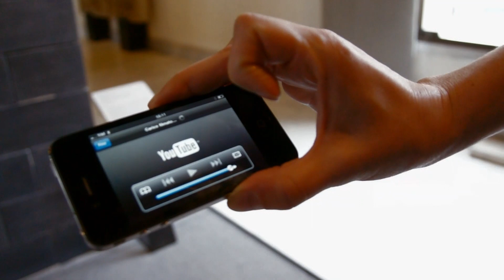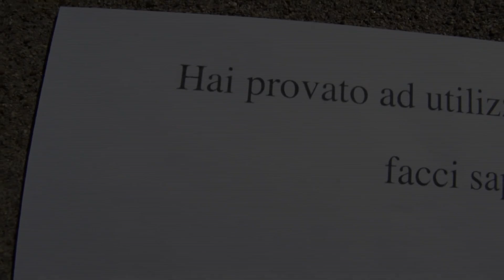Il progetto QR-code di Città Digitale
Presentato al Museo di Sant'Agostino il progetto QR-code, nato dalla collaborazione del Museo con il Campus di Città Digitale. Codici a barre al posto delle tradizionali targhette esplicative, puntando i quali con il proprio smartphone si potrà assistere alle spiegazioni video delle opere